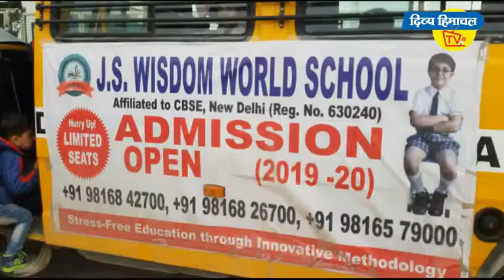ऊना में हिमोत्कर्ष ने नवाजे 70 होनहार।दिव्य हिमाचल वेब टीवी